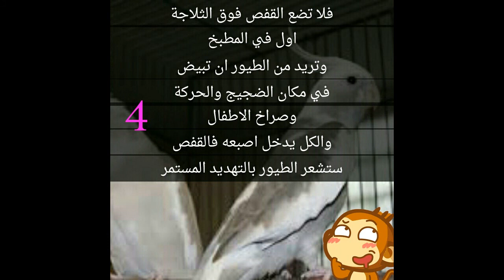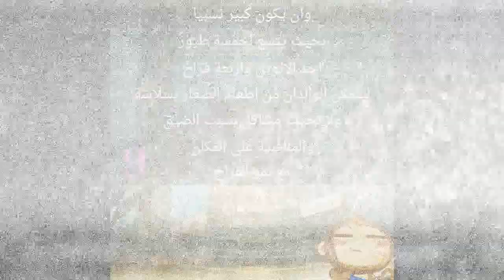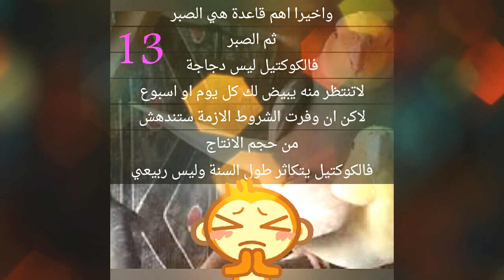طيور الكوكتيل لاتبيض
لمن اراد ان يدعمني على ادفلاي